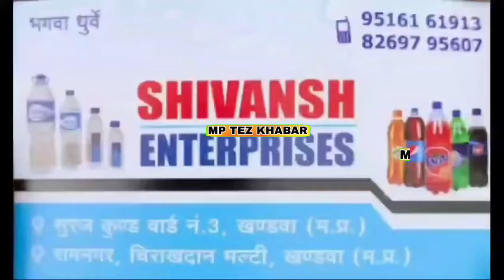Khandwa : होटल में घुसकर गुंडागर्दी व्यापारी को मारा चाकू कोतवाली थाने में मामला दर्ज